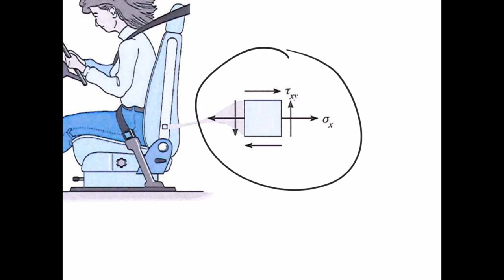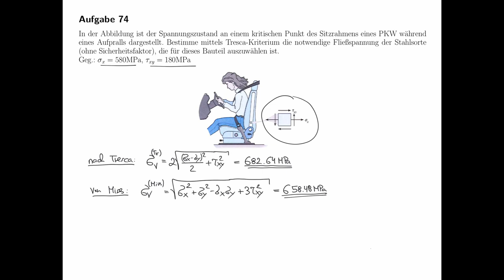Spannungszustand beim Crash (Vergleichsspannung, Festigkeitslehre, Technische Mechanik)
In der Abbildung ist der Spannungszustand an einem kritischen Punkt des Sitzrahmens eines PKW während eines Aufpralls dargestellt. Bestimme mittels Tresca-Kriterium die notwendige Fließspannung der Stahlsorte (ohne Sicherheitsfaktor), die für dieses Bauteil auszuwählen ist.
Geg.: σx, τxy